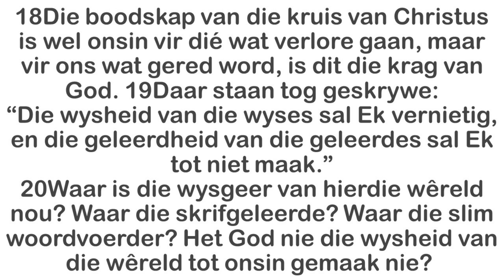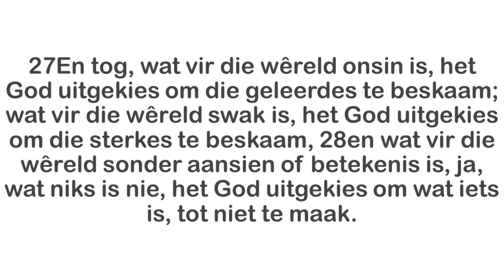Kruisnarre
Jesus se kruis maak 'n vreemde, opwindende en uitdagende nuwe wêreld oop.